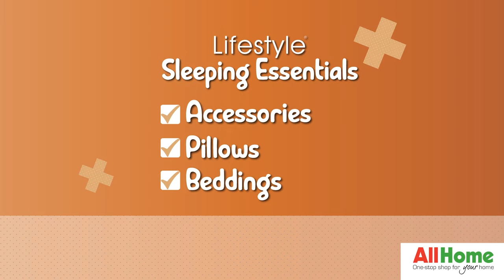How To get A Good Night's Sleep | AllHome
Tired of not having a good night sleep? These simple tips will help you sleep better and wake up more energetic during the day.

Here is the winner for the Asahi Wooden Blade Desk Fan giveaway from our How To Make Your Home Cooler episode. Thanks to everyone that joined!
1. Reshel Mateo